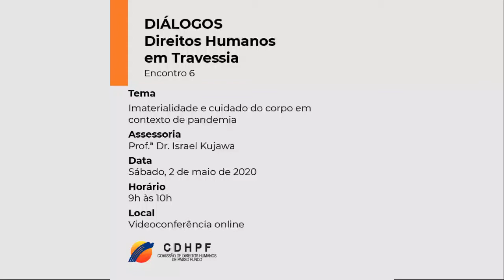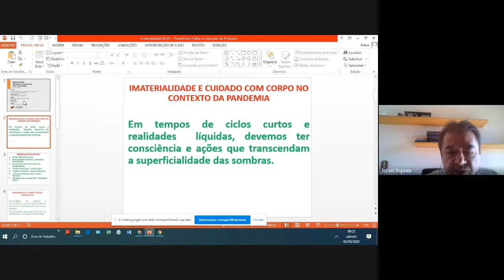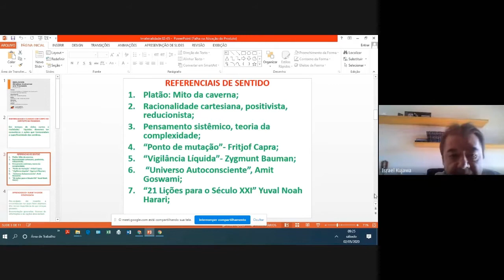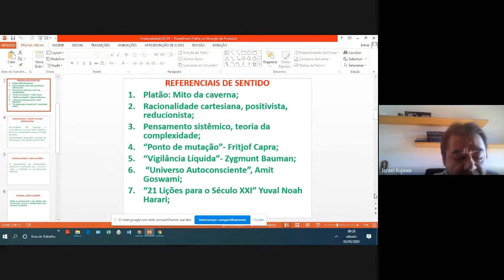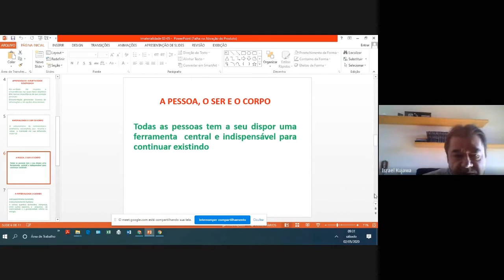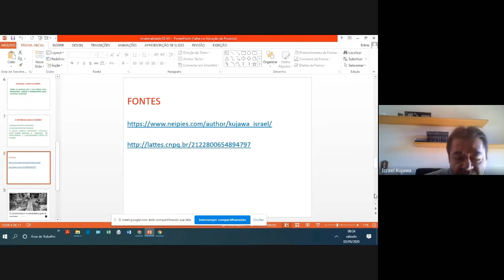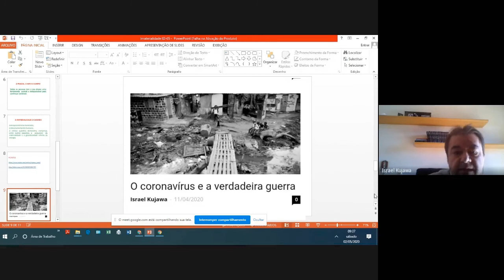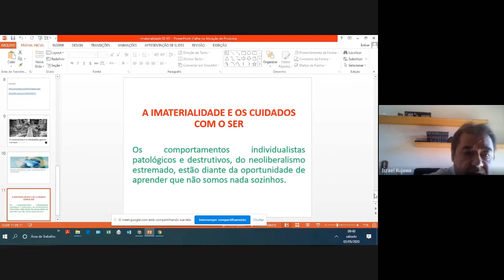Direitos Humanos em travessia | E. 6 - Imaterialidade e cuidado do corpo em contexto de pandemia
Tema: Imaterialidade e cuidado do corpo em contexto de pandemia
Assessoria: Prof. Dr. Israel Kujawa
Data: 2 de maio de 2020